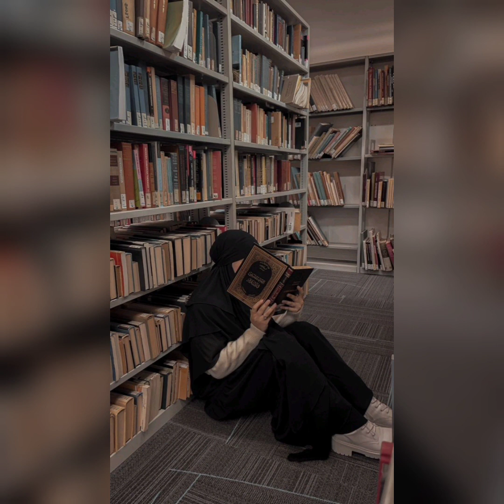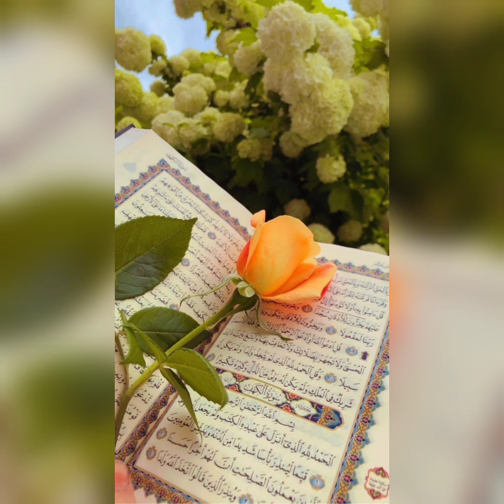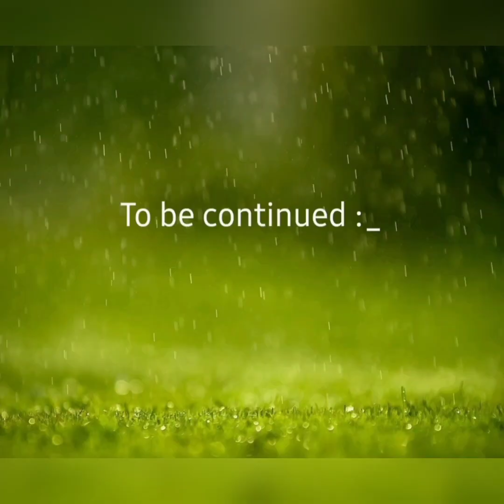Surah Abassa | Tafseer-e-Quran | Quran translation | Gems of Quran | shereenmughal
Surah Abasa
Abasa
sura abasa
surah abasa in urdu
qirat, quran in urdu
qari
beautiful qirat
heart touching qirat
heart touching qari
heart touching quran
amazing quran
amazing ayat
islamic reminder
quran
quranic ayah
amazing qirat
amazing qari
qirat with urdu translation
quran with urdu translation
islam search
islamsearch
islamic channel
islamic videos

top search required :

Quran for all
Tafseer-e-Quran
Quran translation
para30

Quran ky moti
online quran